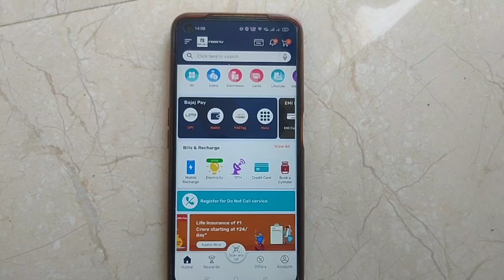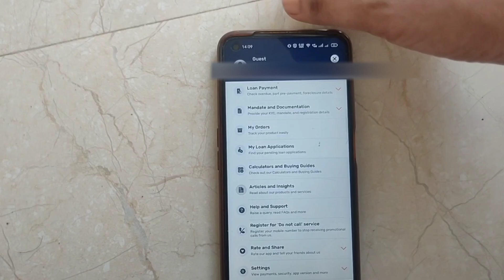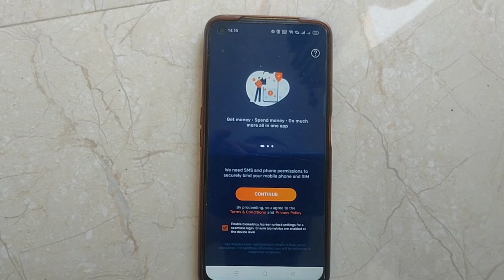How to Logout Bajaj Finserv App | Bajaj Finserv App Logout Kaise Karen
Is video mein hum aapko dikhayenge ki Bajaj Finserv App se logout kaise karte hain. Agar aap apna account secure rakhna chahte hain ya phir kisi doosre device se login karna chahte hain, toh logout karna zaroori hai. Hum aapko step-by-step process batayenge, jisse aap asaani se Bajaj Finserv App se logout kar sakte hain.